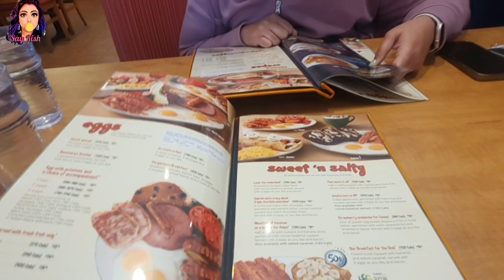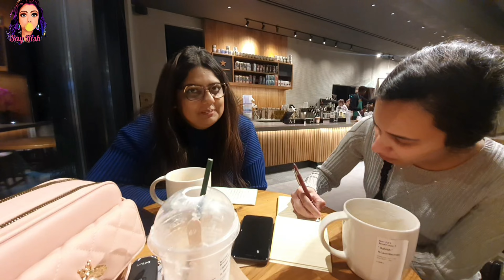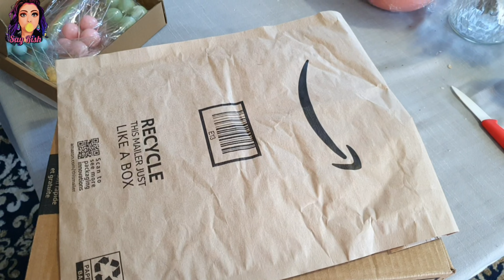Big Announcement | Our Baby is Coming Soon